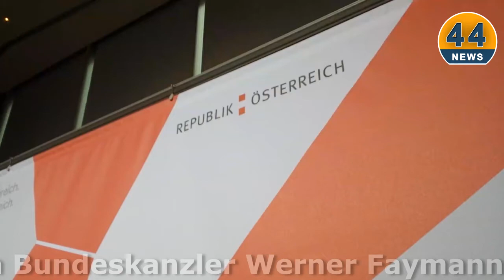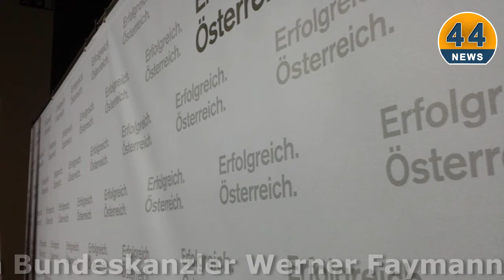Die Worte des Bundeskanzlers Werner Faymann komplett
Die Regierungsklausur Waidhofen/Ybbs vom 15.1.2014
Die komplette Rede des Bundeskanzler Werner Faymann bei der Pressekonferenz